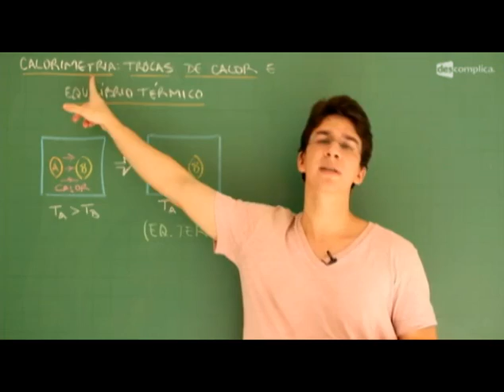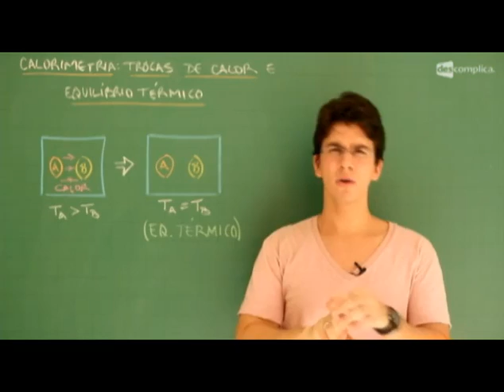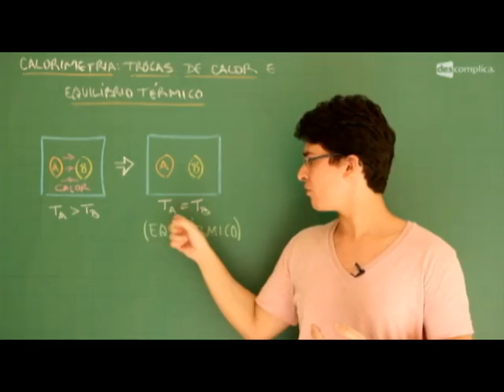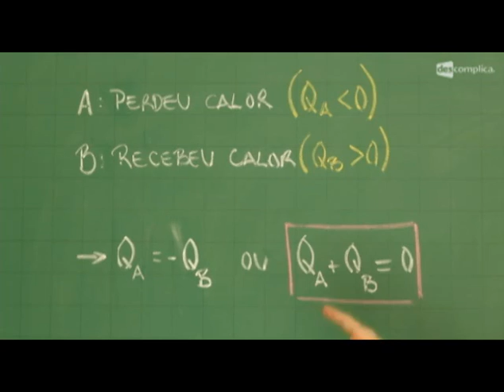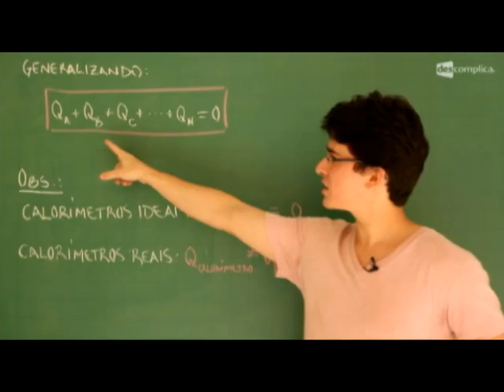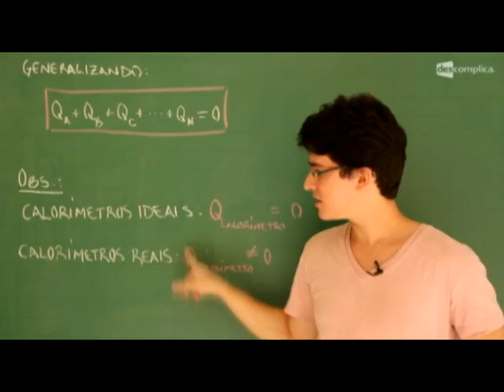Troca de calor e Equilíbrio Térmico - Física | Descomplica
--- ⠀⠀⠀⠀⠀⠀⠀ Conheça também nossos planos com super descontos Baixe o ebook Chute só no Fute agora e vem estudar os top conteúdos do ENEM!

Conheça nossos planos intensivos e extensivos para o Enem e Vestibulares.

Olá, EstudanteDescomplica!
Essa aula faz parte do módulo "Troca de calor e Equilíbrio Térmico". O professor de física Bruno Camerano explica o conceito de Troca de Calor e Equilíbrio Térmico e demonstra suas representações matemáticas. Para ver o próximo vídeo do módulo, vá Estude para o Enem com a gente :D